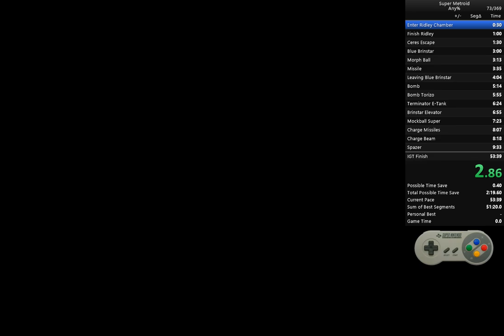Super Metroid -- Any% Speedrun, 53:24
Great boss fights, okay rest of the run, horrible Metroid rooms.